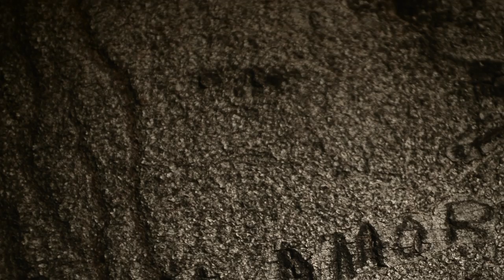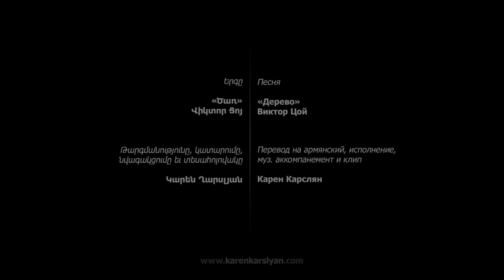Ծառ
Երգը` «Ծառ» Վիկտոր Ցոյ ("Дерево" Виктор Цой)
Թարգմանությունը, կատարումը, նվագակցումը եւ տեսահոլովակը` Կարեն Ղարսլյան
(Перевод на армянский, исполнение, муз. аккомпанемент и клип: Карен Карслян)

Շնորհակալություն`

Թեհմինե Ենոքյանին
«ՍիվիլՆեթ» ինտերնետային հեռուստաընկերությանը
«Խաղաղության երկխոսություն» ՀԿ
(իրենց տեսաարխիվից օգտվելու հնարավորություն ընձեռելու համար)

Ամալյա եւ Հասմիկ Մուրադյաններին
(իմ տնկած ծառը նկարահանելու համար)

Մարիամ Սուխուդյանին և Վահե Վարդումյանին
(լուսանկարների համար)

«Փրկենք Թեղուտը» քաղաքացիական նախաձեռնությանը

Անուշ Մկրտչյանին նկարահանումների ընթացքում աջակցելու համար

Thanks to David Navas (for the drawing of the tree-felling in Hollywood)